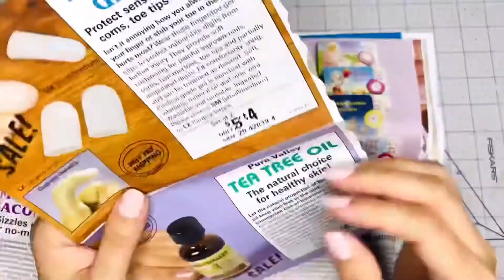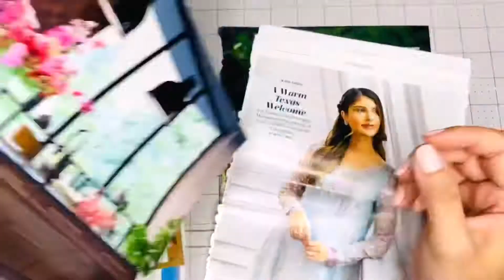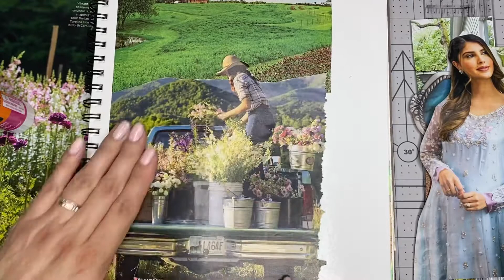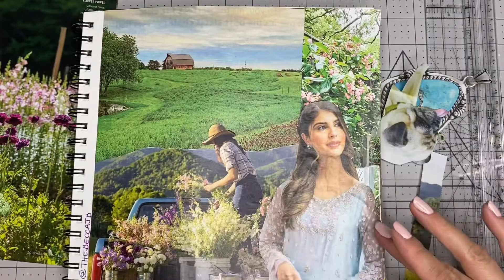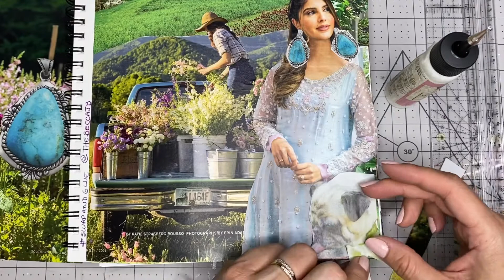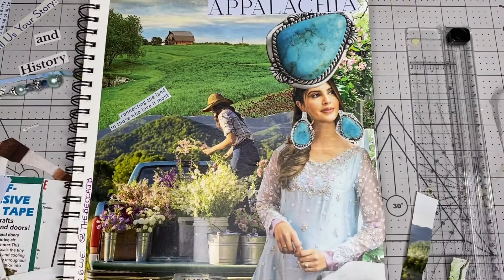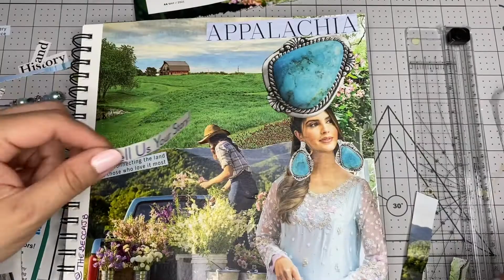with images received from @TheBeccajb July 26, 2021